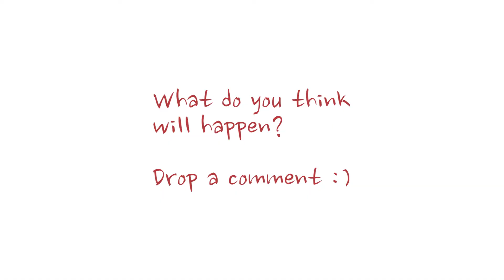MCGREGOR vs MAYWEATHER - Fight of the Century?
Conor McGregor vs Floyed Maywether. Animated fight parody